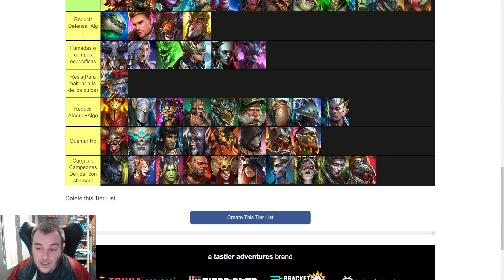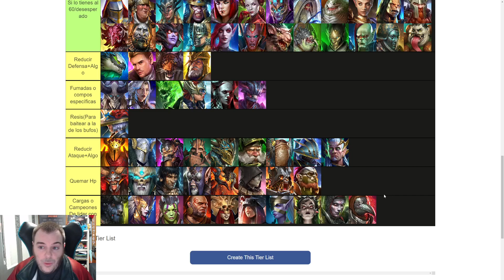Tierlist para Hydra Todo lo que puedes aprovechar en la hydra!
Sois bienvenidos ;)
Mi web de Raid que pronto irá estando mas actualizada y con mas contenido